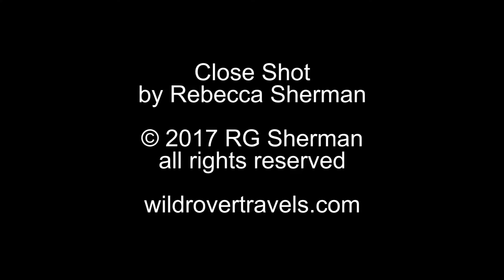Close Shot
Assignment for Media 145 to create a ten second video demonstrating close and extreme close camera shots. This is Sam looking at the map at the Dungeness River Audubon Center.